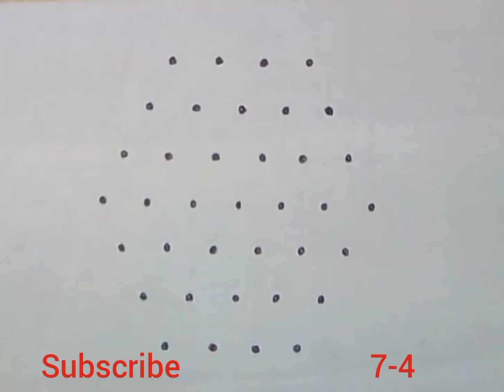7-4 dots very easy simple rangoli designs/rangoli designs/daily rangoli designs/chukkala muggulu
7-4 dots very easy simple rangoli designs/rangoli designs/daily rangoli designs/chukkala muggulu